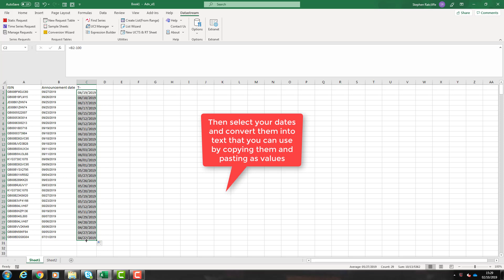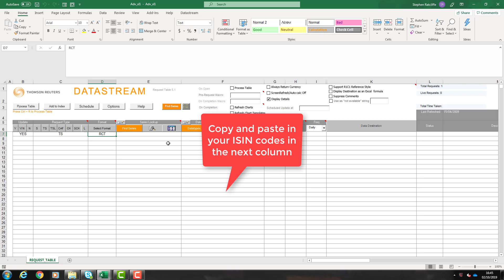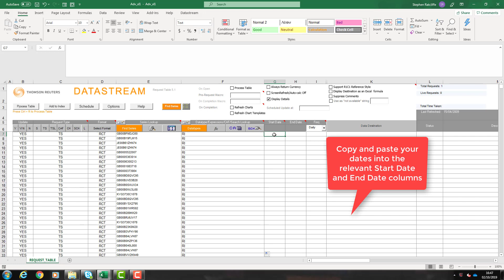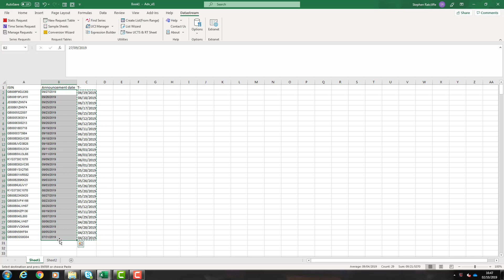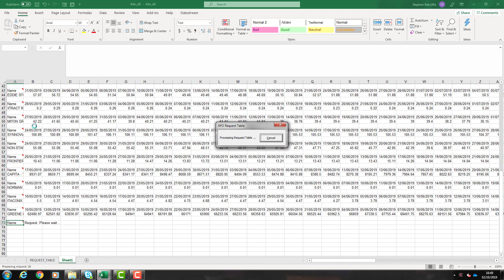Datastream downloading data for event studies/ multiple date ranges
How to download company data in Datastream for a list of companies with different date ranges for each one. This is a useful technique for downloading price or return data for event studies. For acquiring events themselves, see Mergers and Acquisitions data in Capital IQ